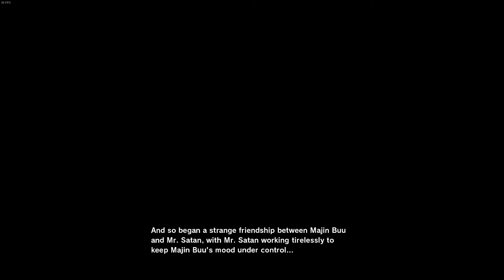Dragon Ball Z Kakarot Walkthrough 26